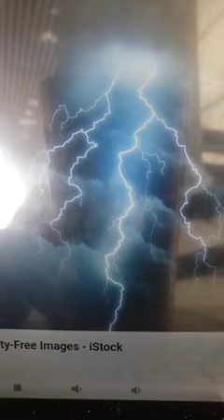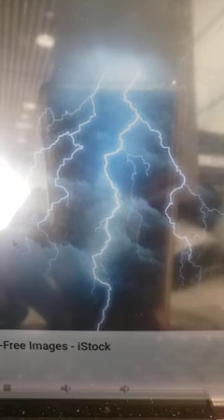A Message From God for The American People A Bad storm coming Prepare Now !!